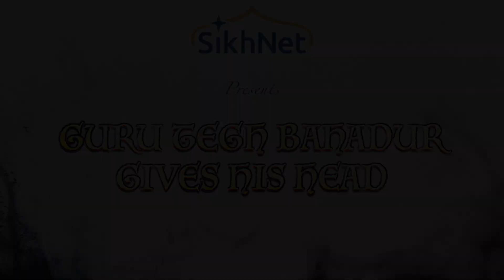Guru Tegh Bahadur Gives His Head | Sikh Animation Story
The rulers acting as animals oppressing the people and spreading destruction and death... at that time one holy soul touched the heart of humanity.

Truly his sacrifice has changed the course of history though it is not yet widely known. Guru Gobind Singh writes of his father, "None could perform such a feat as that of Teg Bahadur."

One of the great teachings of the Gurus is in the fact that it was only after great sacrifice that the Sikhs were taught warfare. The balance of sublime acceptance and ferocious self-defense is a value that is inherent in this epic tale. That is why we feel it is important to share it in a way that is easiest to understand.

We are happy to present this effort in honor of the Great Guru Teg Bahadur Sahib's 300th Joti Jot this year. May our future generations, and humanity itself, benefit from Guru Sahib and his message.

Like the work, SikhNet is doing? Help us to create more such content.